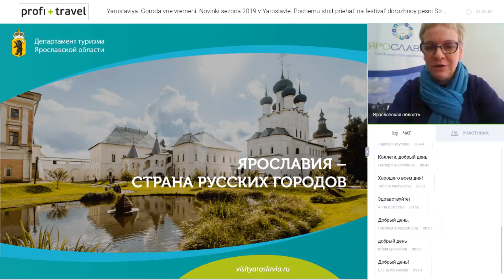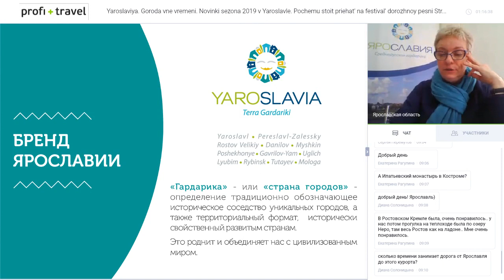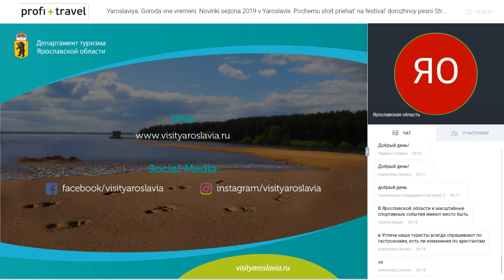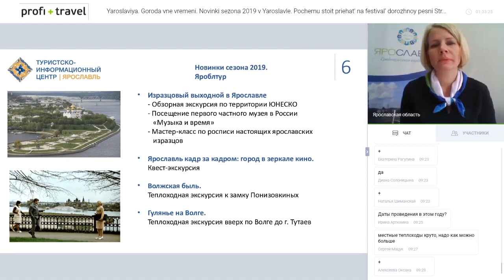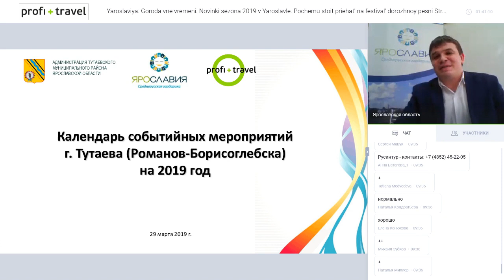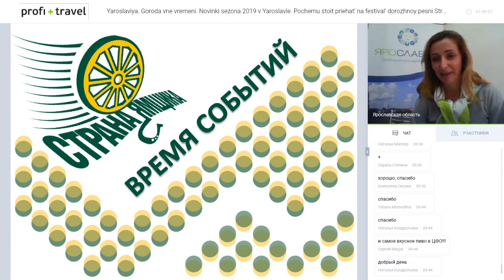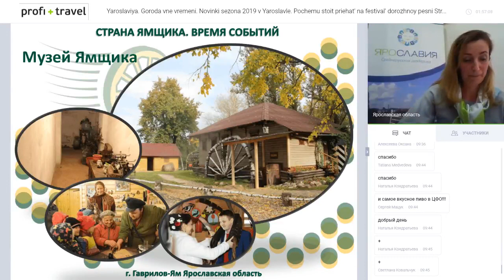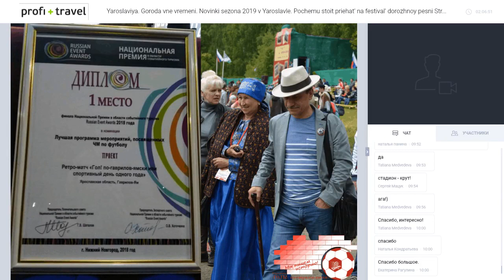Ярославия. Города вне времени. Новинки сезона 2019 в Ярославле.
Ярославия. Города вне времени. Новинки сезона 2019 в Ярославле. Почему стоит приехать на фестиваль дорожной песни «Страна ямщика» в Гаврилов-Ям? И что посмотреть в городе Тутаев?